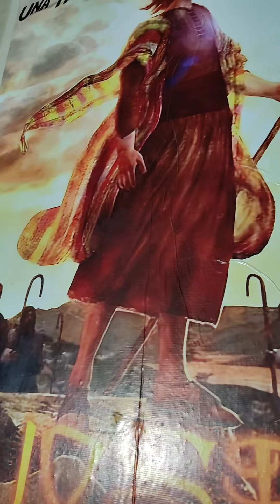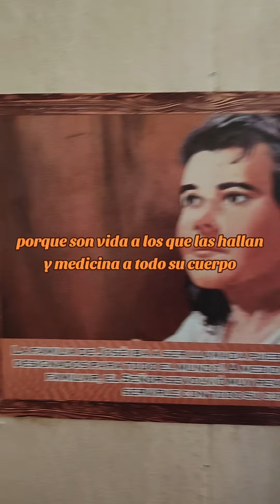la palabra de Dios es medicina para tu cuerpo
nos explica que en la palabra de Dios tenemos muchas herramientas para combatir muchas situaciones de la vida